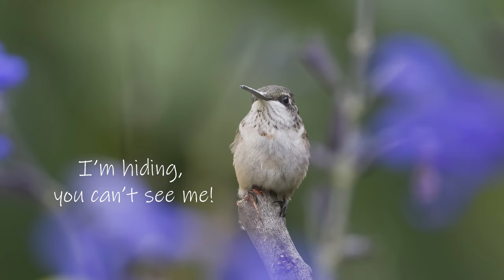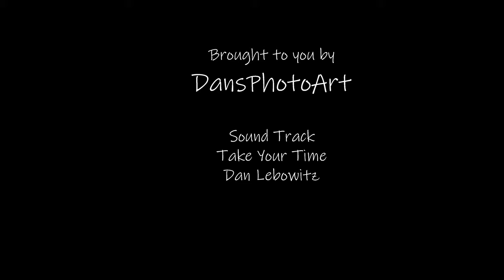Hummingbirds of 2015 Chapter 22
Another chapter in the Hummingbirds of 2015 saga. I hope you are still enjoying the hummingbird photos. The Hummingbirds of 2015 will soon come to a close, but have no fear, the Hummingbirds of 2016 are on deck and ready to fly. The quality of the photographs is better in 2016 because of a change in processing software and technique. Come back again and see for yourself.